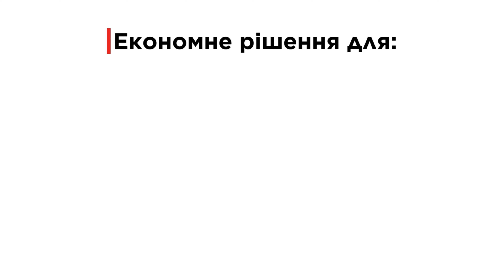Огляд дверного дотягувача CISA 60460 / 60461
Дверний дотягувач італійської компанії CISA, модель 60460 та 60461 є економним рішенням для вашого дому чи офісу. Він призначений для дверей, вагою до 80кг та шириною до 110 см, це, наприклад, вхідні металеві, дерев’яні чи металопластикові двері. Найкраще підійде для місць з невеликою прохідністю людей.

За тестуваннями CISA, ресурс експлуатації дотягувача складає 500тис циклів відкривань, тобто, при постійному використанні до 100 відкривань в день він буде працювати мінімум 15 років.

Обирайте професійні італійські дотягувачі CISA.